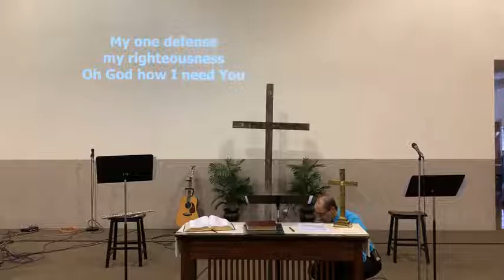Ravenna FCOG Service - GROW- Week 3- 1/24/2021